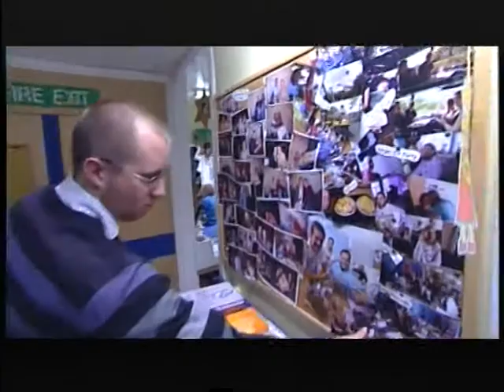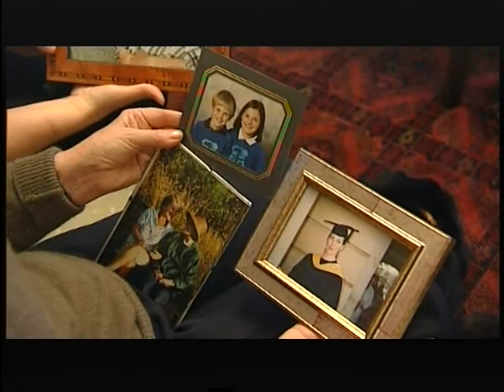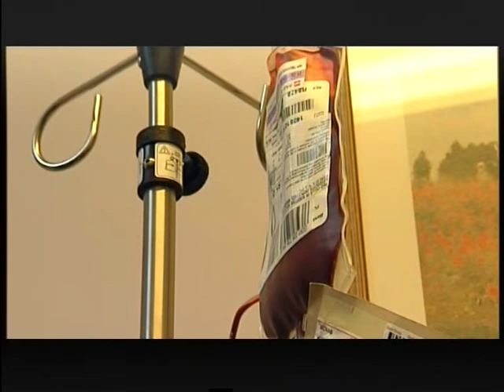Video Diary: January 2007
BBC Look North News - A regional news clip of me being interviewed about a charity that helped find me some work experience.